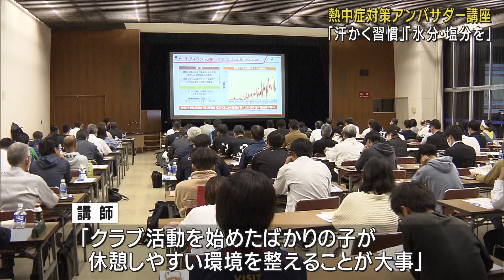静岡市で早くも「熱中症対策講座」「クラブ活動を始めたばかりの子には休憩しやすい環境を」